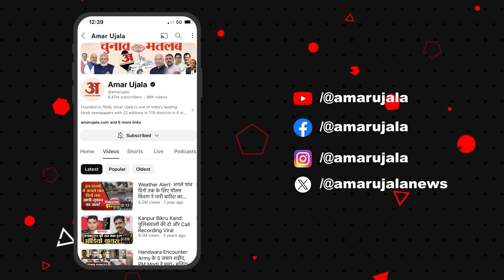Rajasthan: पूर्व विदेश मंत्री नटवर सिंह का निधन, लंबे समय से थे बीमार; पहली बार भरतपुर से MP बने थे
पूर्व विदेश मंत्री नटवर सिंह का शनिवार देर रात गुरुग्राम के मेदांता अस्पताल में निधन हो गया। वह 93 वर्ष के थे। वह पिछले कुछ समय से बीमार थे। मेदांता अस्पताल में उनका इलाज चल रहा था। नटवर सिंह ने मई 2004 से दिसंबर 2005 तक डॉ. मनमोहन सिंह के नेतृत्व वाली संप्रग सरकार में विदेश मंत्री के रूप में कार्य किया था।